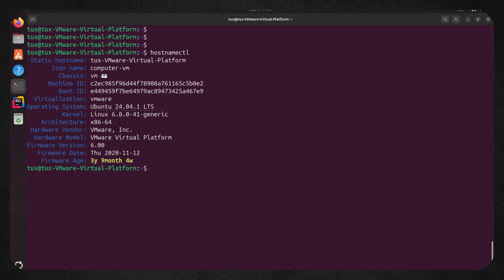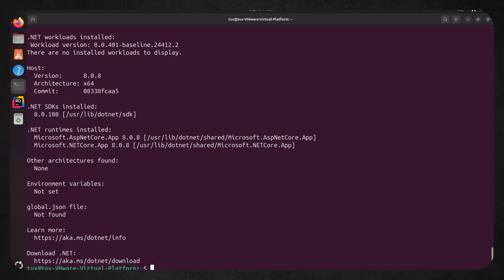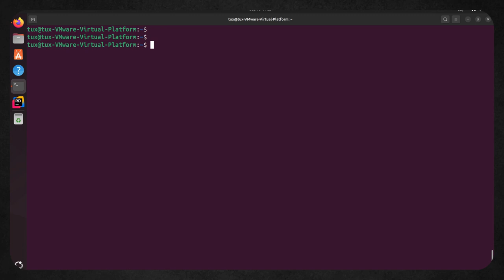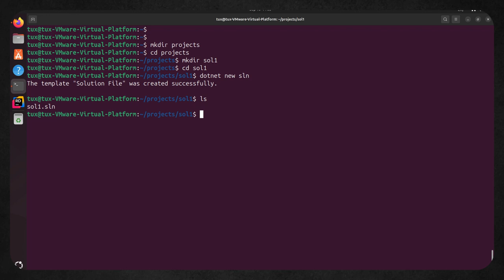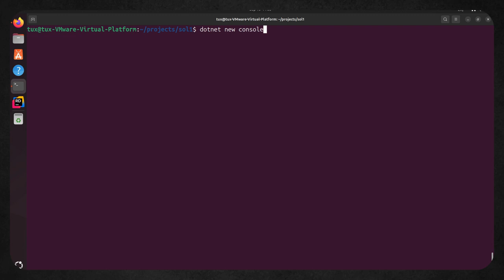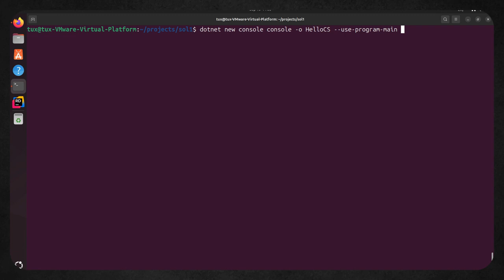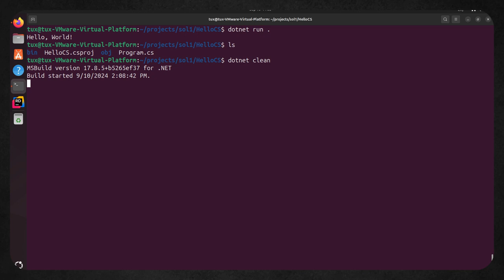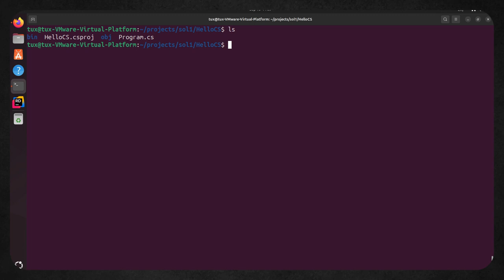C# from the Ubuntu CLI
With the .NET SDK installed you can use the command dotnet to manage your solutions and projects. Working at the command line of either Windows or Linux you will gain a greater understanding of your C# projects and solutions. Additionally, you may need to do this to use simple editors such as Visual Studio Code that do not fully support C#. Visual Studio does but is not supported on Linux. Alternatively, you could use the JetBrains Rider IDE to have full support of C# on Windows, Mac or Linux.